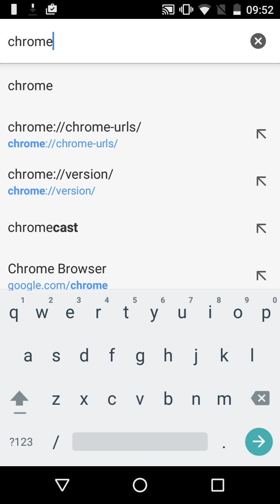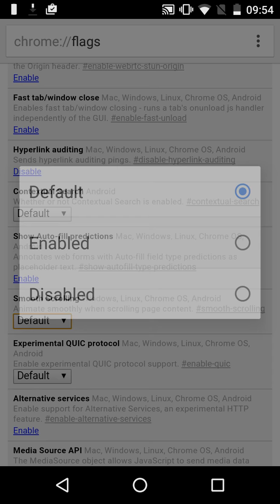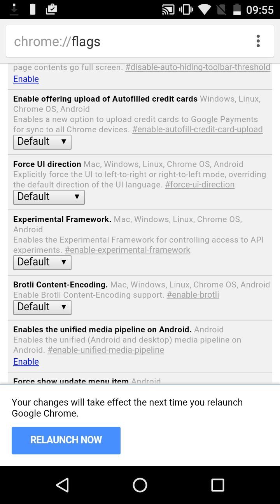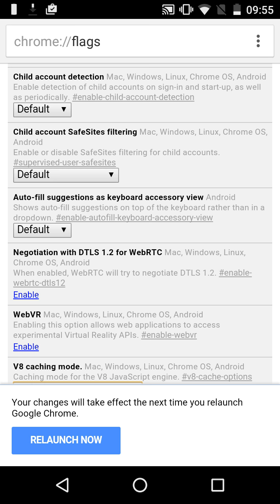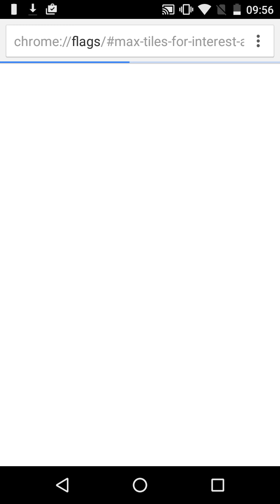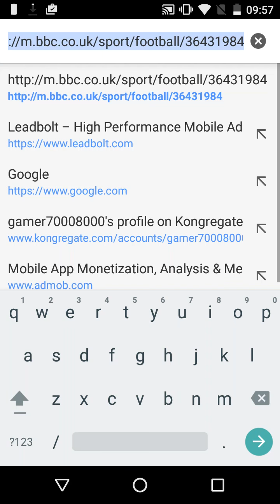How To Speed Up Chrome Browser On Android Phone/Tablet